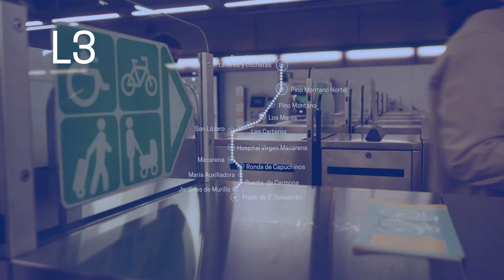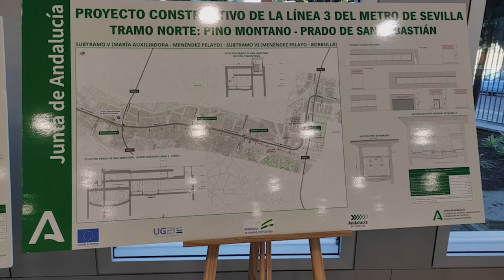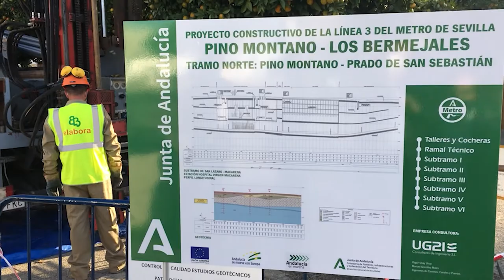Tramo Norte de la Línea 3 del Metro de Sevilla entre Pino Montano y Prado de San Sebastián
Vídeo explicativo con motivo del inicio de las obras del Tramo Norte de la Línea 3 del Metro de Sevilla, que discurre desde Pino Montano hasta Prado de San Sebastián, con lo que posibilitará la conexión con la Línea 1. Con ello, se comunicará el norte de la ciudad no sólo con Prado de San Sebastián, sino con barrios como Nervión y Los Remedios, además de con Montequinto y el Aljarafe.

El Tramo Norte incluye el paso por cuatro importantes centros sanitarios: el Hospital de San Lázaro, el hospital Universitario Virgen Macarena, el Victoria Eugenia de la Cruz Roja y el centro de especialidades de María Auxiliadora. Se recorrerá en 18 minutos y dispondrá de doce estaciones: Pino Montano Norte, Pino Montano, Los Mares, Los Carteros, San Lázaro, Hospital Virgen Macarena, Macarena, Capuchinos, María Auxiliadora, Puerta Carmona, Jardines de Murillo y Prado de San Sebastián.

Esta línea, con una demanda estimada de 13,3 millones de viajeros al año que crecerá con las posteriores ampliaciones de la red, supondrá una reducción de emisiones de CO2 a la atmósfera de 982 toneladas al año gracias a la disminución del tráfico rodado por la ciudad.